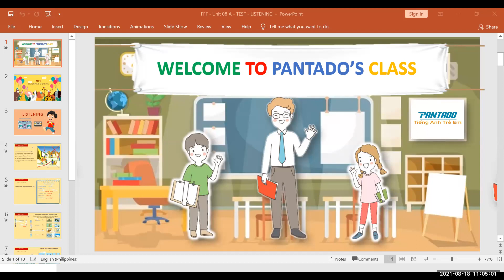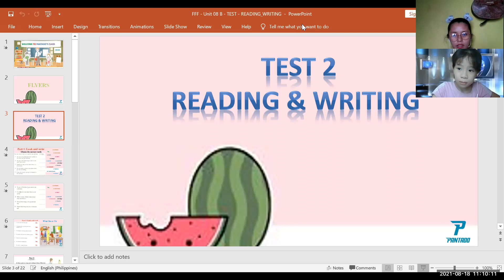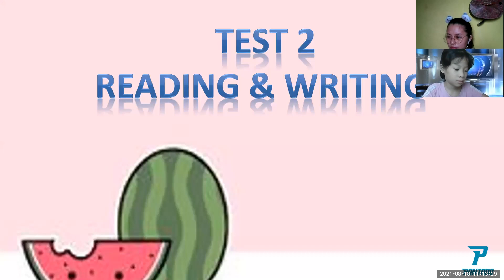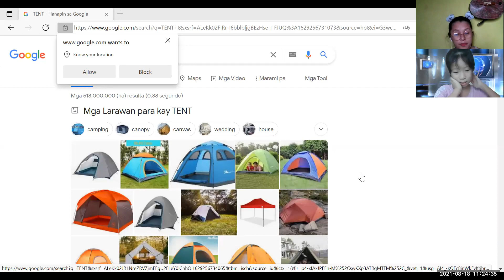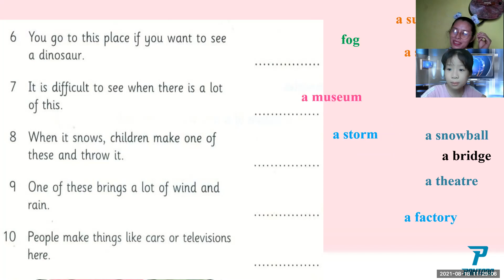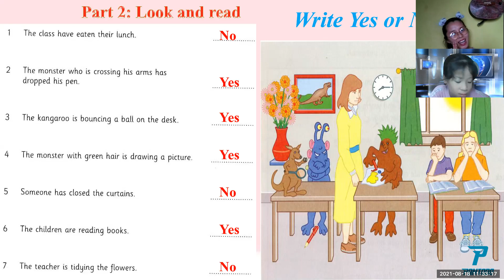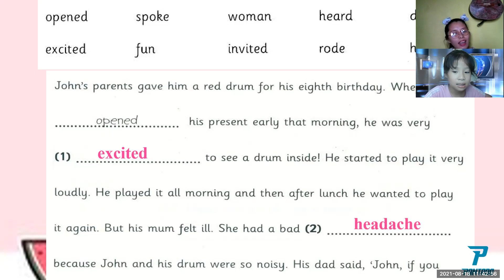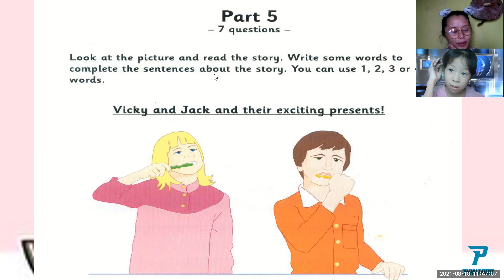PK2107016- 08-18-21- UNIT 8B: READING AND WRITING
FUN FOR FLYERS - UNIT 8B: READING AND WRITING